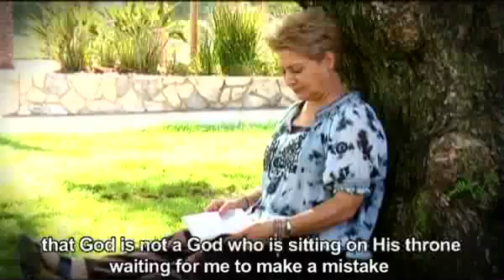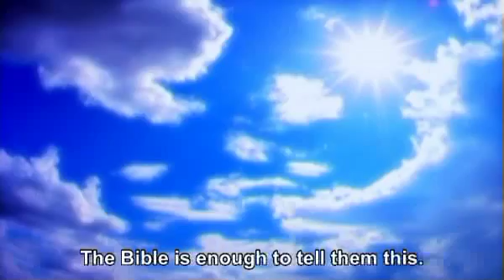SAT-7 PARS A Viewer's Testimony (English subtitles)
Hear a SAT-7 PARS viewer give her testimony about how the channel has impacted her life. This clip appears in Farsi with English subtitles.

Free online streaming of the SAT-7 PARS channel in Farsi (Persian)